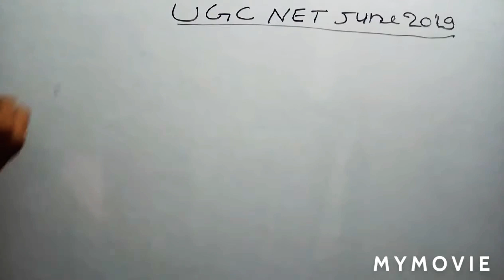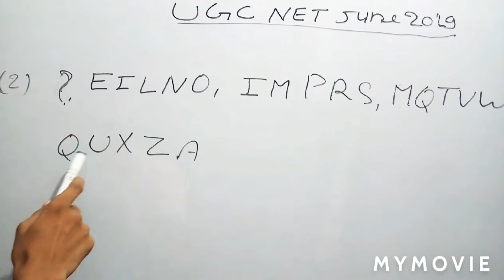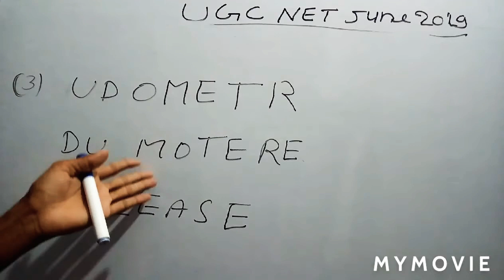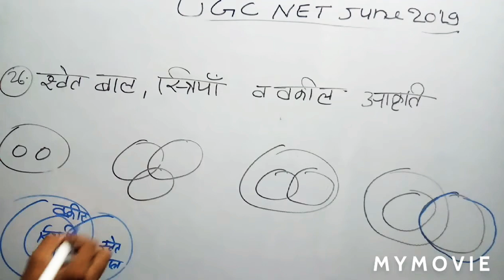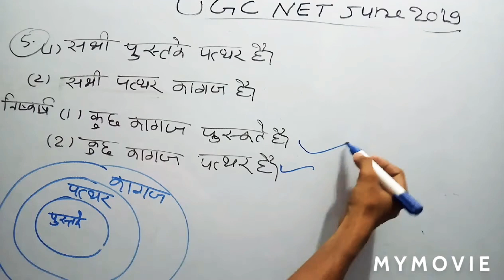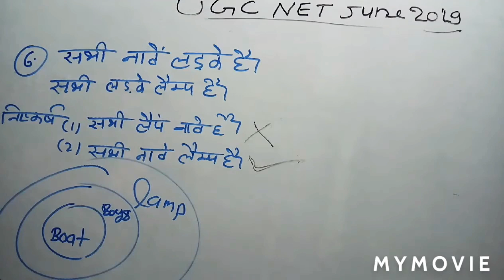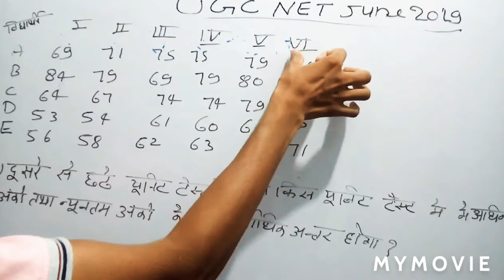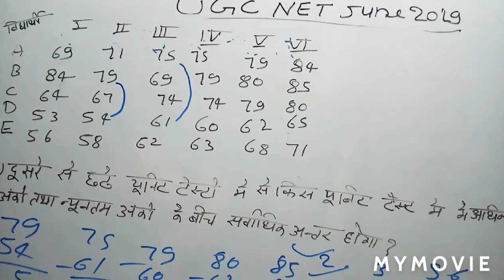UGC NET/JRF REASONING/MATHS MCQ/PYQ इससे आसान कोई तरीका नही देखना न भूलें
HELLO FRIENDS